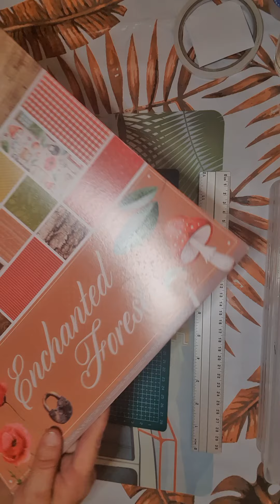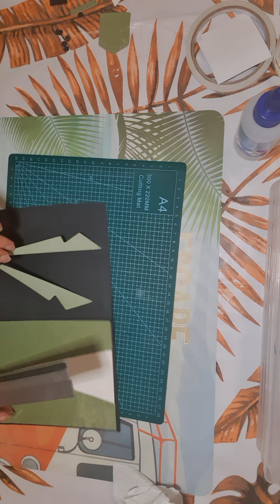Tuto carte masculine partie 1/2